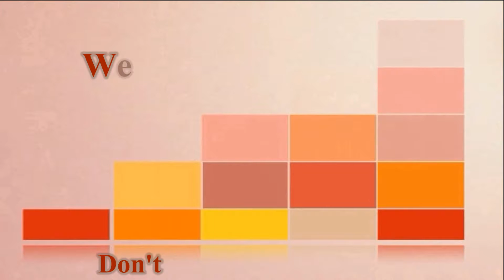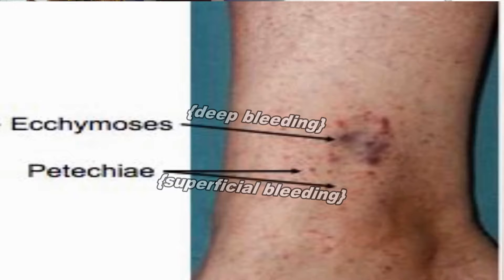(English) VITAMIN C | ASCORBIC ACID | SOURCES | DEFICIENCY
In the present time people find short cut to get nutrition they take medicines instead proper diet.

Vitamin C is not just a diet,Its very useful for immunity.It protects our body from toxins.It is antioxidant so it damage free redicals in our body.This way it protect us from bacteria,virus & keep us healthy.

In general deficiency of vitamin c occurs in sailor in past because they go for journey for long time & vit c is water soluble so deficiency occurs in short period of time.Now a days they take care about this.

Sources of vit c is citrus fruits like lime,lemon,orange,etc.Also from kiwi,strawberry,black currant,potato,tomato,fresh vegetables.

deficiency cause scurvy in which bleeding gums,haemorrhages occur, poor healing of wound,gastro intestinal bleeding occurs & anaemia is also cause of low level of vit c.

In general smokers have low level of vit c so they should take more.

My others video on Vitamin A & Vitamin B is available.If you not watched then also watch it & give me review by comment.